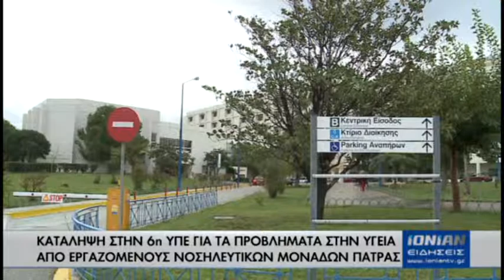Kατάληψη στην 6η ΥΠΕ για τα προβλήματα στην υγεία απο εργαζόμενους νοσηλευτικών μονάδων Πάτρας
Σε παράσταση διαμαρτυρίας και κατάληψη στο γραφείο του διοικητή της 6ης  ΥΠΕ, προχώρησαν το πρωί εργαζόμενοι σε μονάδες υγείας της Πάτρας. Όπως καταγγέλλουν, οι διαθεσιμότητες θα οδηγήσουν σε προβλήματα στην λειτουργία των νοσοκομείων, ενώ έντονες αντιδράσεις υπάρχουν και για το κλείσιμο του νοσοκομείου νοσημάτων θώρακος...
Το επικείμενο λουκέτο στο νοσοκομείο Νοσημάτων θώρακος της Πάτρας, αλλά και η διαθεσιμότητα των οδηγών ασθενοφόρων και φυλάκων-νυκτοφυλάκων οδήγησαν τους εργαζόμενους στα νοσηλευτικά ιδρύματα της περιοχής να προχωρήσουν σε παράσταση διαμαρτυρίας στην 6η ΥΠε, όπου έκαναν και συμβολική κατάληψη στο γραφείο του διοικητή ο οποίος εκείνη την στιγμή απουσίαζε. Οι εργαζόμενοι ετοιμάζονται για δυναμικές κινητοποιήσεις, προκειμένου να αποτρέψουν την κατάσταση αυτή.